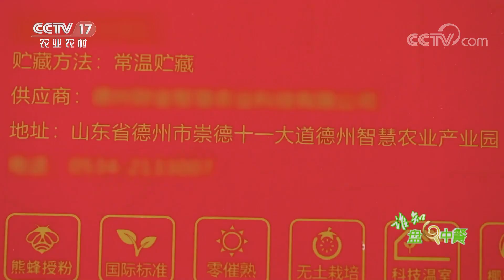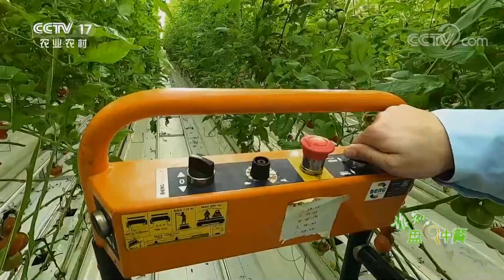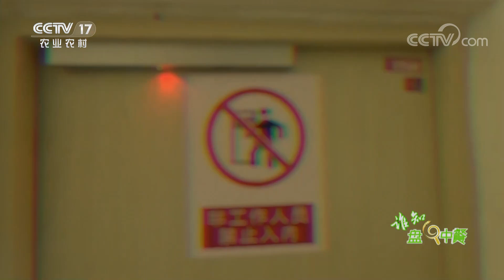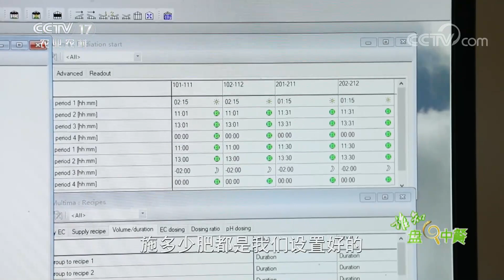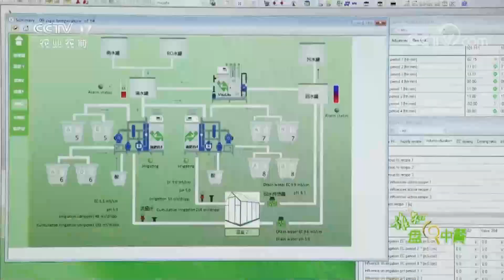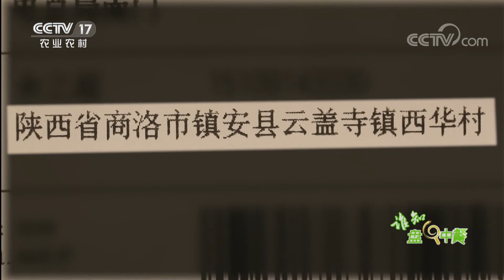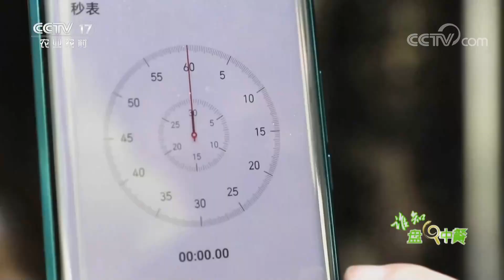在“玻璃大棚”里见证奇迹！这里种植的番茄具有独特味道，产量是传统番茄的几十倍！神奇的“登高车”还能照顾上每一个番茄！|「谁知盘中餐」20230316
本期节目主要内容：
现在市面上的番茄不仅个头很大，而且还红彤彤的，但是却少了儿时的味道。本期节目将带大家走进山东省德州市，溯源具有独特味道的番茄，揭开巨大的“玻璃大棚”里藏着的秘密，探寻食物本味！